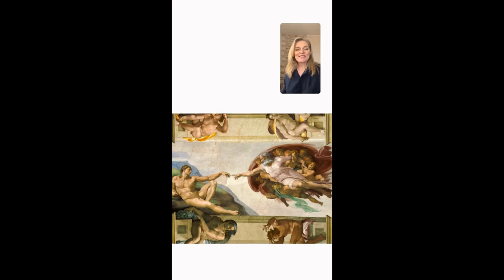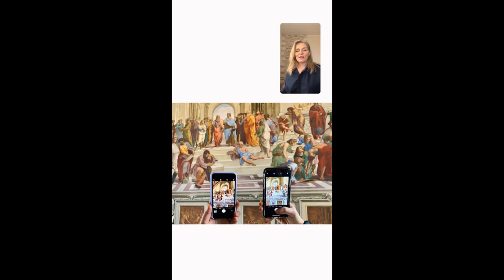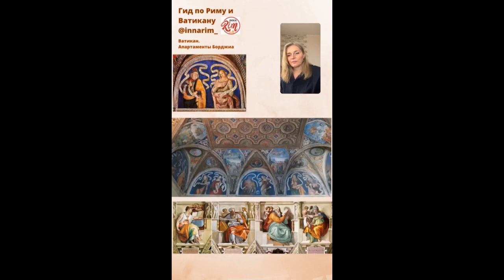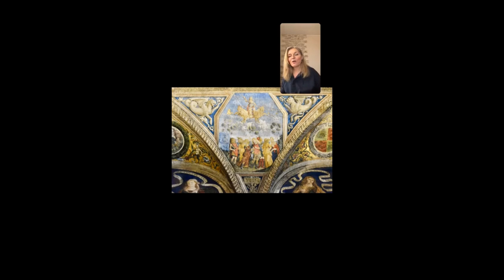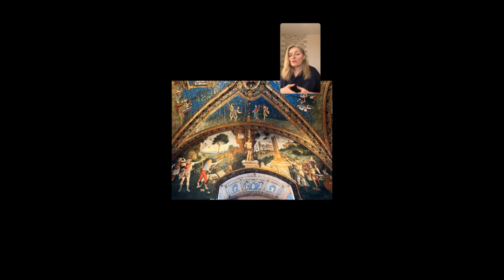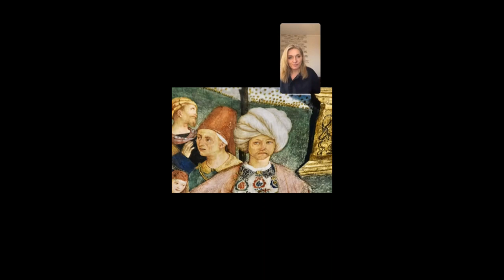Ватикан. Апартаменты Борджиа. Экскурсия по Ватикану гида в Риме Инны.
Рим и Ватикан. Богатая коллекция Пап Римских настолько необъятна, что в рамках одного визита посетитель ставит главные акценты на великих Микеланджело, Рафаэля и Леонардо да Винчи.
В этот раз профессиональный гид по Риму и Ватикану раскроет тайны старинных апартаментов Борджиа. Потрясающие росписи кисти Пинтуриккьо перенесут вас в мир Эпохи Возрождения: тайны, интриги, курьёзы.
Во время эфира вы:
узнаете достоверные факты о семействе Борджиа;
детально рассмотрите живописные стены и потолки;
на примере некоторых персонажей визуально представите ВИП общество конца XV века.
Эфир «Ватикан. Апартаменты Борджиа»
записан 13 февраля 2022 года
Арт марафон «Любимые музеи, выставки и галереи»
для клуба любителей искусства "Искусство вечно"